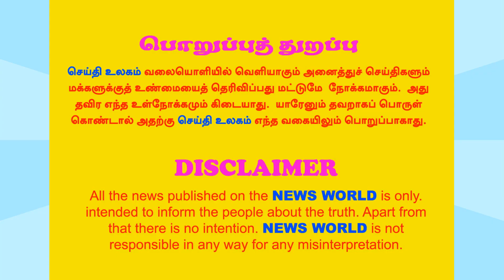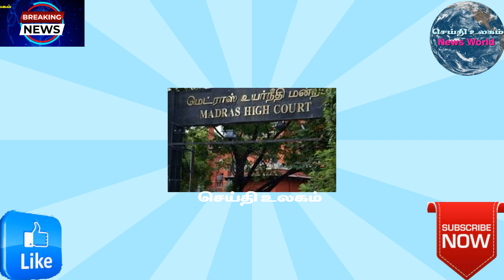மாறுபட்ட தீர்ப்பும் மறுக்கப்பட்ட தீர்ப்பும! | Divergent judgment; Denied verdict | explained|SB case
senthilbalaji case
news world